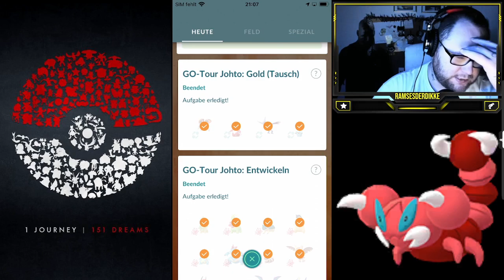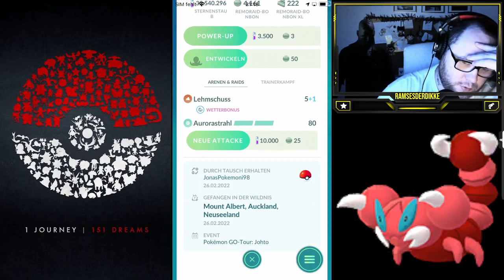Fazit & Ausbeute : Johto Tour 2022 | Pokémon GO Deutsch # 1804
Wie war eure Ausbeute ? Habt ihr eure Ziele erreicht ? Wie habt ihr gespielt und welche Stunde hat euch am besten gefallen ?